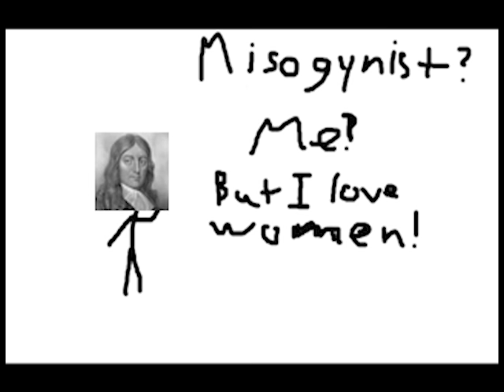Paradise Lost short summary, quick analysis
a short summary and quick analysis of Paradise Lost by John Milton.